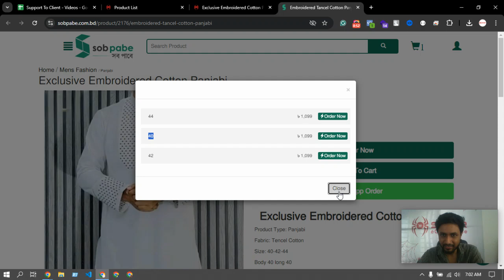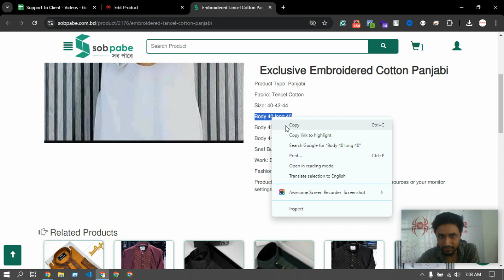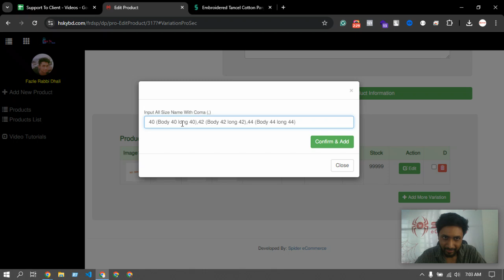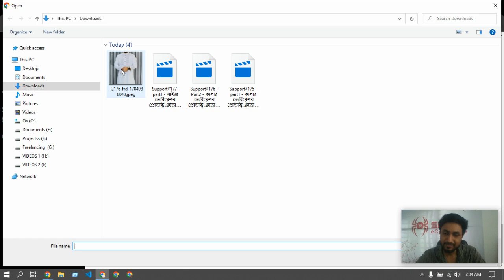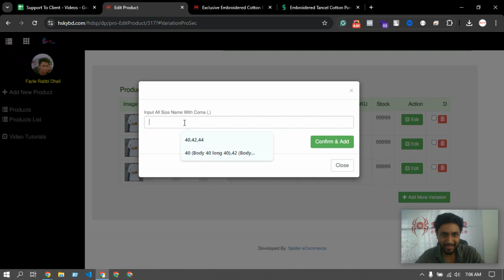Support#178- part2 - সাইজ ভেরিয়েশন প্রোডাক্ট এইভাবে অ্যাড করবেন - Spider eCommerce website manageme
Support#178- part2 - সাইজ ভেরিয়েশন প্রোডাক্ট এইভাবে অ্যাড করবেন - Spider eCommerce website management Tutorial Bangla

Welcome to Part 2 of our detailed tutorial series from Spider eCommerce! In this Bangla video, we continue to guide you on how to add size variation products to your eCommerce website. Mastering this feature allows you to offer a range of sizes for your products, which not only enhances the customer shopping experience but also boosts your sales potential.

At Spider eCommerce, we specialize in creating dynamic, fast, and user-friendly eCommerce websites tailored to your business needs. With over 300 successful projects and a strong commitment to 100% client satisfaction, we deliver custom PHP-based websites that are designed to help your business thrive in the competitive online market.

- **Custom Dynamic Websites:** Built with PHP to ensure high performance and flexibility.
- **Proven Expertise:** Over 300 completed projects since 2019, all with a focus on client satisfaction.
- **24/7 Support:** We provide round-the-clock support to keep your business running smoothly.
- **Complete Solutions:** Our packages include free .com domain registration and premium fast web hosting.
- **Advanced Features:** Easily manage size variations, product listings, and much more with our comprehensive platform.

- Advanced techniques for adding and managing size variation products.
- Tips to optimize your product pages for a better user experience and increased sales.
- Strategies to make your eCommerce website more user-friendly and effective.

Keep up with the latest trends and techniques to ensure your online store stands out in the crowded market.

Let’s work together to build a successful online presence!

**Transform your eCommerce website with our professional development services. Contact Spider eCommerce today to start your journey to success!**